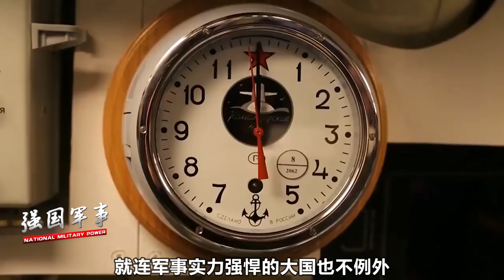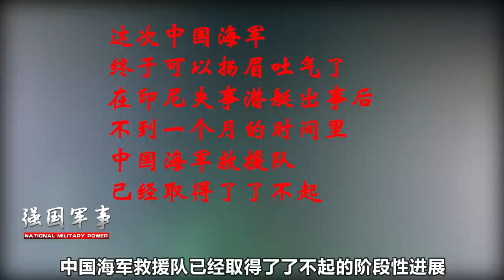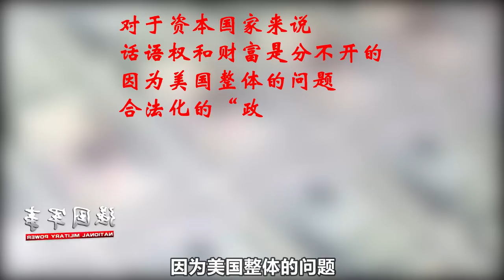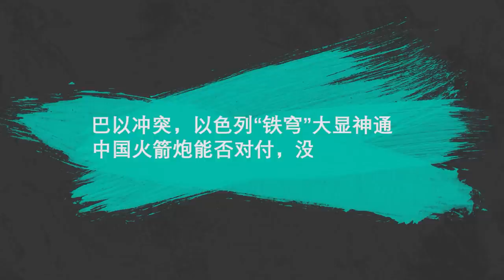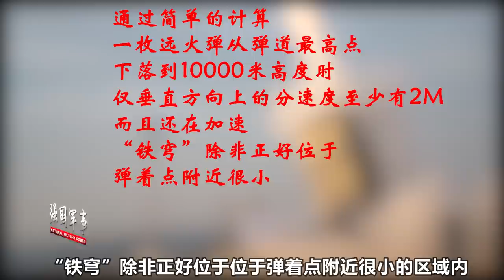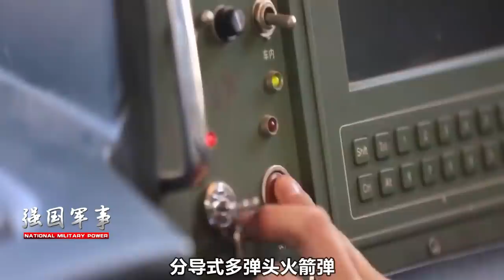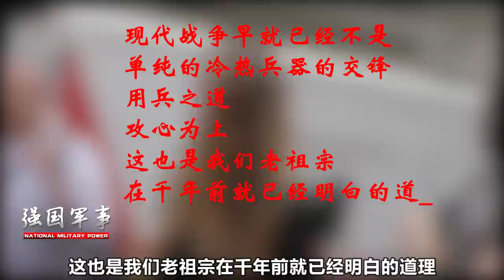巴以沖突，以色列“鐵穹”大顯神通，中國火箭炮能否對付，沒問題【强国军事】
1、00:00-02:55 中國參與救援了嗎？時隔21年，我軍終於揚眉吐氣，一組數據超太多
2、02:56-06:18 以巴衝突持續升級，為何說美國騎虎難下，中國卻體現了大國風範？
3、06:19-10:37 巴以沖突，以色列“鐵穹”大顯神通，中國火箭炮能否對付，沒問題
4、10:38-14:22 美國軍官過激言論下場令人發笑！應對輿論我們會面臨哪些挑戰？